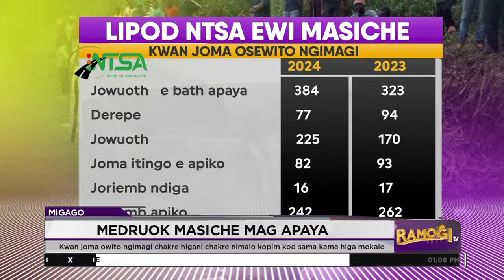Kwan joma owito ngimagi chakre higani omedore kopim kod sama kama higa mokalo